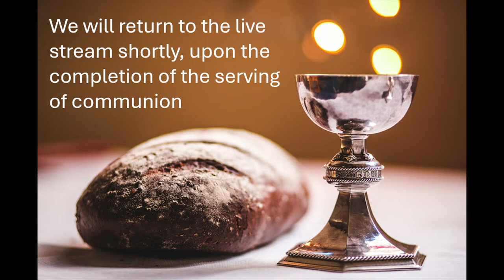Easter Sunday Service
Live Stream of Easter Sunday Service from St Laurence's Church in Church Stretton